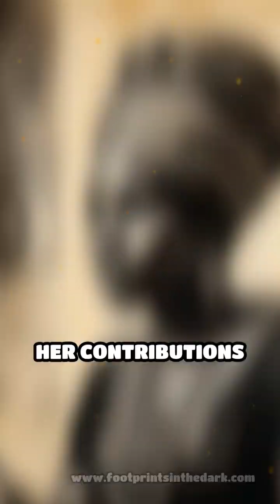Dr. Gladys West: Pioneer of GPS Technology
Discover the incredible journey of Dr. Gladys West, a trailblazer in mathematics and engineering. Her work paved the way for GPS technology!